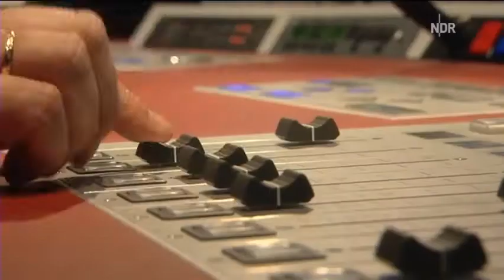Punks in der DDR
NDR DAS
Paul Baskerville